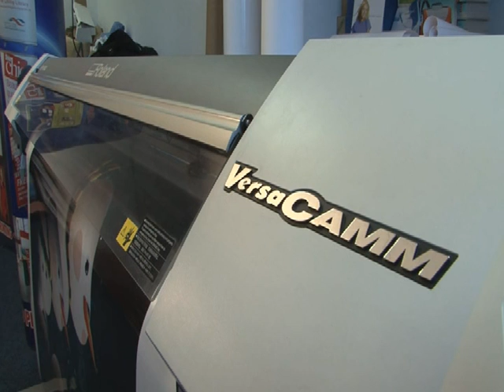How Custom T Shirt Printing is Done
This is a short video showing how t shrirts are printed.